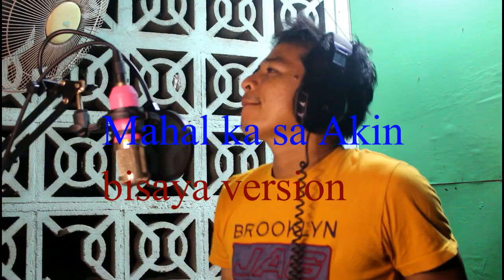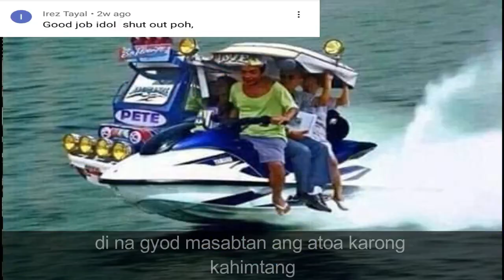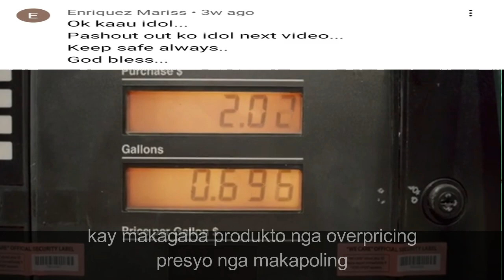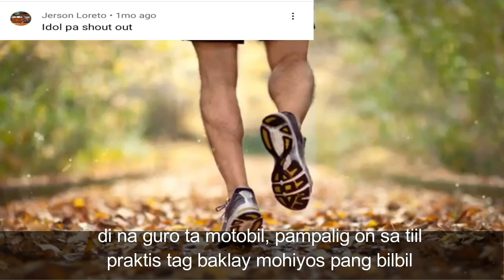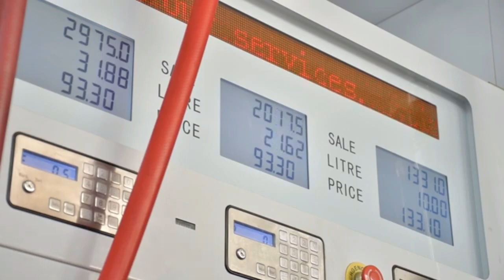Gasolinag krudo Parody song by Charles Celin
Grabi na jud ka Mahal sa Krudo ug gasolina